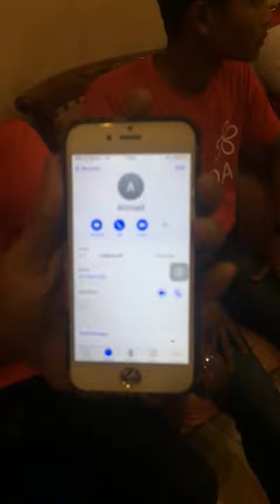14 Aug 2017 Nothing to Hide Insiden